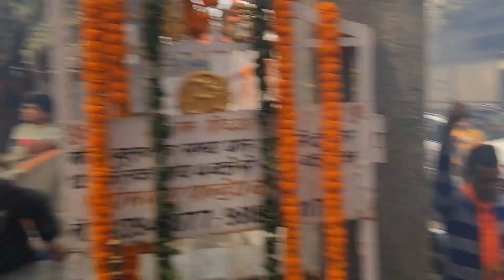22 January 2024 Fir Se Diwali a Gayi || जय श्री राम 🚩👏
22 January 2024 Fir Se Diwali a Gayi || जय श्री राम 🚩👏
श्री  राम जन्मभूमि अयोध्या में श्री राम लला की प्राण प्रतिष्ठा  की अनंत हार्दिक शुभकामनाएँ एवम बहुत बहुत बधाई ।।

अयोध्या सज गयी सारी,वहां रघुवर विराजेंगें ।
जलाओ दीप खुशियों के, बरसों के बाद आये हें।।

जय सिया राम,  जय श्री राम ।

This vlog is made for entertainment only.  Don't take it serious.